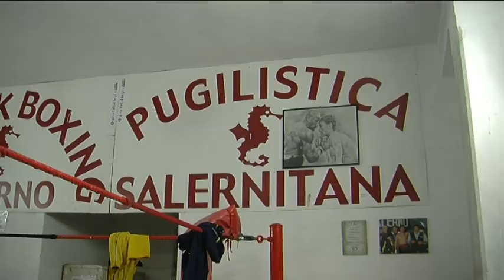Salerno. Riaperti gli impianti sportivi comunali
Alle società ed alle associazioni il compito di garantire il rispetto dei protocolli di sicurezza. Al Vestuti la pista di atletica leggera utilizzabile solo in parte e da pochi atleti